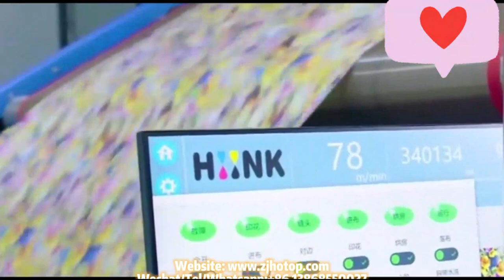Digital printing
It is printed with digital technology